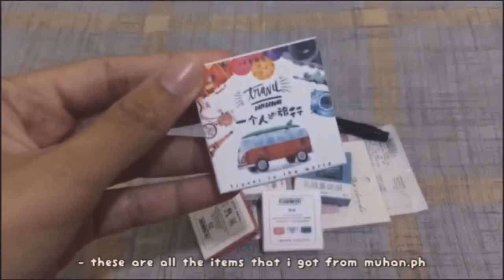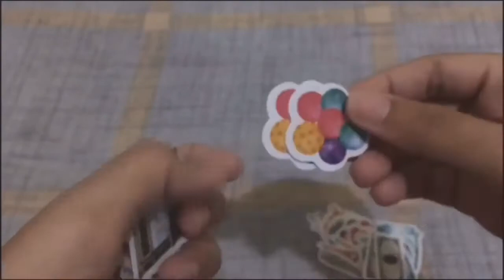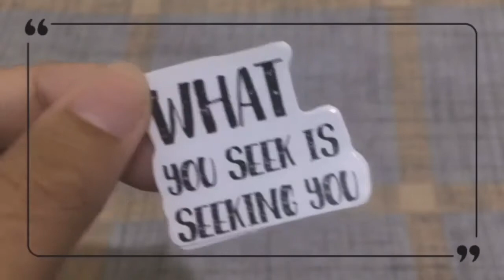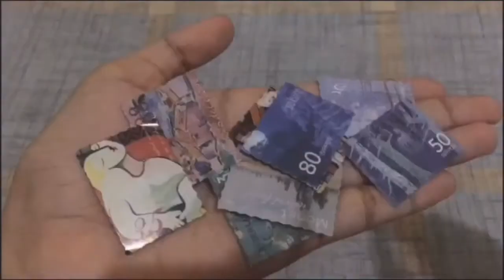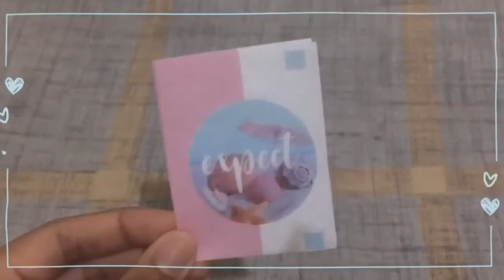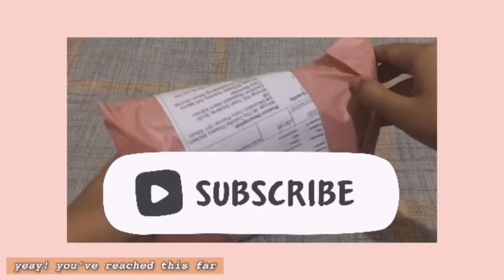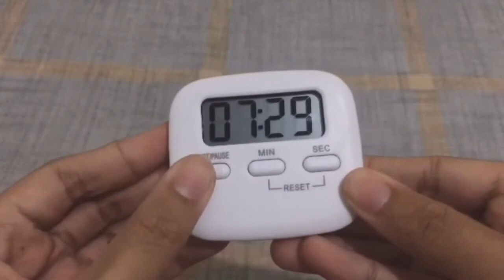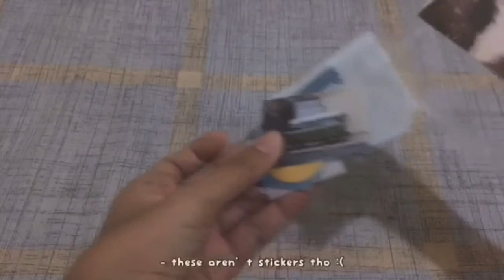📦 Huge Stationery Haul (Shopee) || Philippines ⛅️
📬 open me

Yeay! Another stationery haul!

Shops mentioned:
 🌼 muhan.ph (overseas)
 🌼 grecemarket (ph based)
 🌼 winzige.ph (overseas)

Comments and suggestions are very much welcome! 🙇🏻‍♀️

  📷: ishe.jan

Until we meet again, adios. 💌